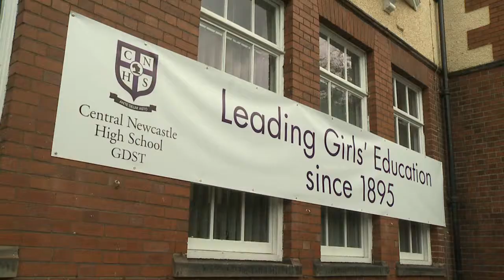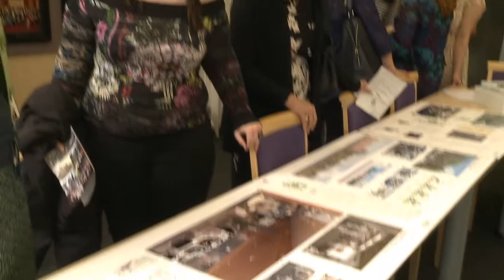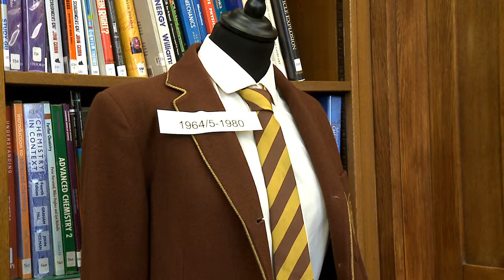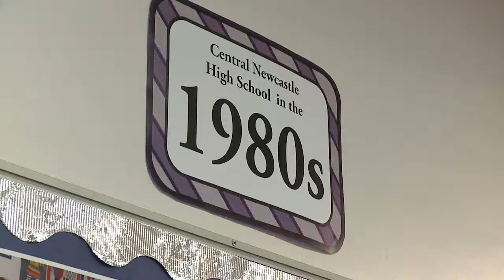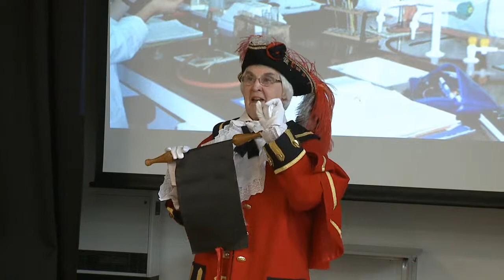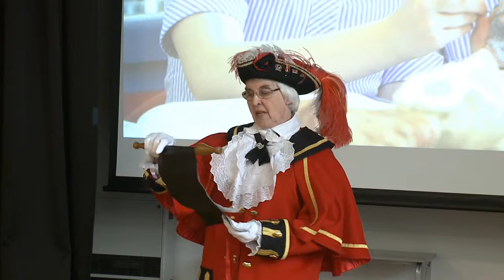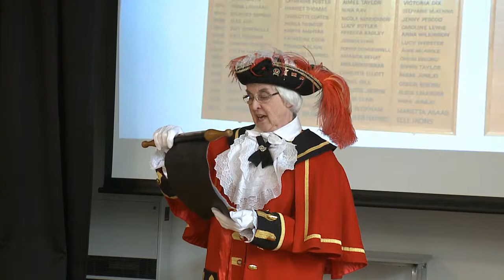Celebrate Central Newcastle High School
A celebration of Central Newcastle High School. Filmed on June 28th June 2014.